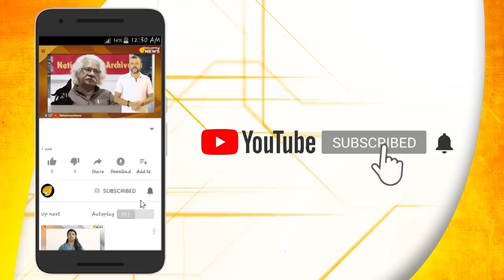ഏഷ്യാനെറ്റ് ന്യൂസിനെതിരേ പരാതി പ്രളയം നിര്‍ഭയം,നിരന്തരം കള്ളങ്ങള്‍ മാത്രം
ഏഷ്യാനെറ്റ് ന്യൂസിനെതിരെ ലോകത്തിന്റെ വിവിധ കോണുകളില്‍ നിന്ന് പ്രക്ഷേപണ മന്ത്രാലയത്തിന് ലഭിച്ചത് ആയിരത്തിലധികം പരാതികള്‍